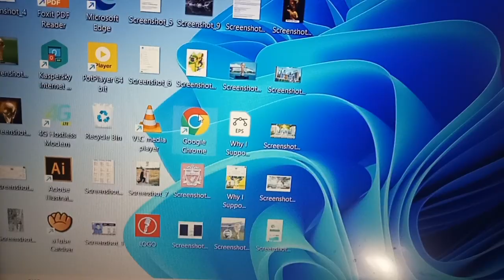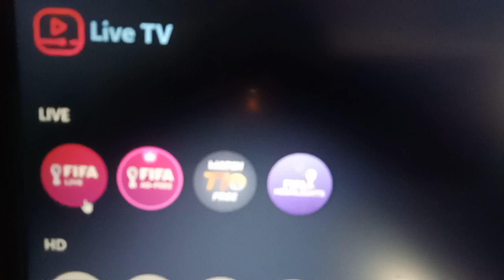How to watch Live Football on PC Laptop Mobil or Tab FIFA world cup 2022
How to watch Live Football on PC Laptop or Tab